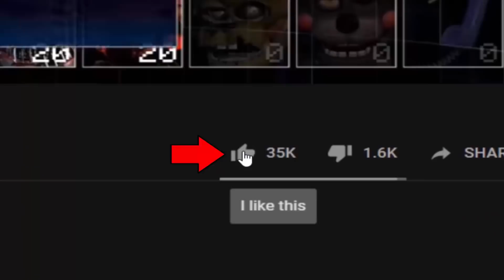I fused all Nightmares Animatronics from FNaF 4... (FNaF 4 Mods)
Nightmare Abomination - Five Nights at Freddy's 4 Mod made by: ZBonnieXD2!

Credits:
- FNaF by: Scott Cawthon
- Mod by: ZBonnieXD2
- Abomination by: Goldenfreddy208
- Nightmares by: Gaboco316